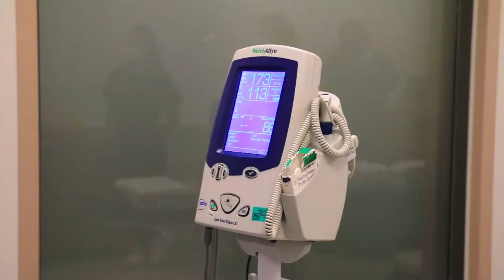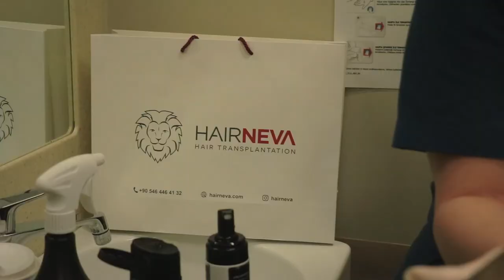Horacio Sanchez's Hair Transplant Story | Hair Neva Premium Hair Transplantation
Our lovely guest @horasanz's Hair Transplant Journey and his thoughts.

We were honored to host Mr.Horacio Sanchez in our city and he started his hair transplant journey in HairNeva.

Now is the time to take the first step towards your best self.